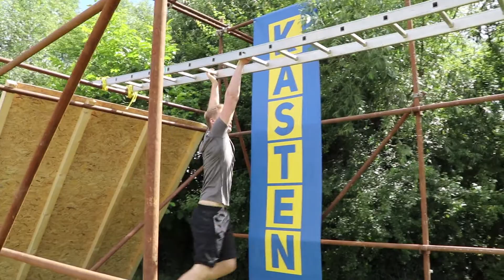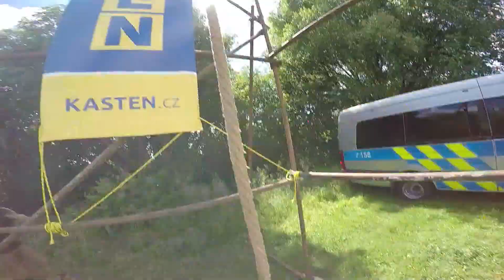Běh naděje - Neratovice sestřih